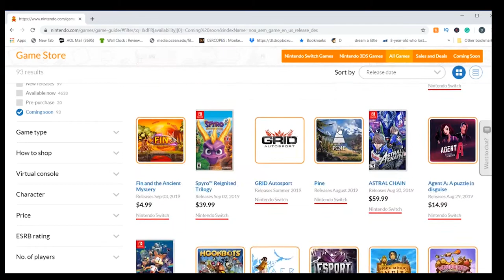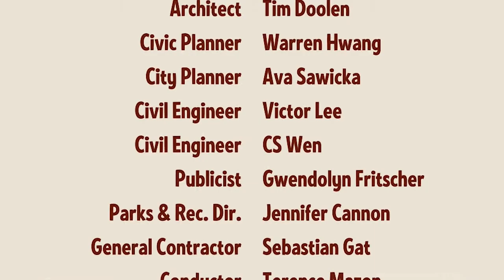Hamsterdam (Nintendo Switch) Review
This week, reviews the new kung fu fighting hamster beat em up, Hamsterdam? Is it a hidden gem on the Nintendo Switch? Tune in to find out!!

Clubhouse: Hamtaro Ham Hams Unite
Map: Hamtaro: Ham Ham Heartbreak
Fight Against a Somewhat Stronger Monster: Super Mario RPG
Battle: FFVI
Ken's Theme: Super Smash Bros. Ultimate
The Whims of Fate: Persona 5
Glitz Pitt: Paper Mario: Thousand Year Door
Steam Gardens: Super Mario Odyssey
King Dedede's Theme: Super Smash Bros Brawl
You Will Know Our Names: Xenoblade Chronicles
Final Boss: Petz Catz 2
The Great Sea: Legend of Zelda: The Wind Waker.

Hamsterdam is owned by Muse Games.

Footage of FE 3 Houses by Nintendo.